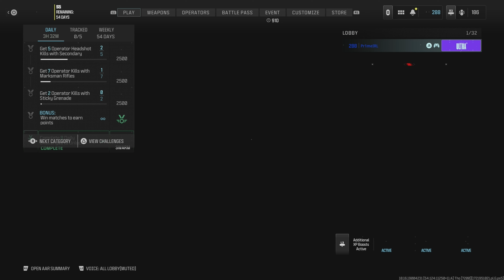Full call of duty modern warfare III online multiplayer gameplay in 8K ultra HD